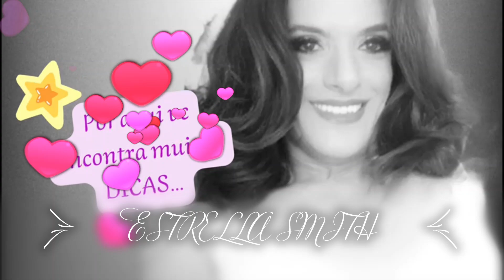MEU CORPO AOS MEUS 54 ANOS DE IDADE, SEM COMPLEXO ALGÚN ;COM MINHA TERAPIA HORMONAL CRUZADA.